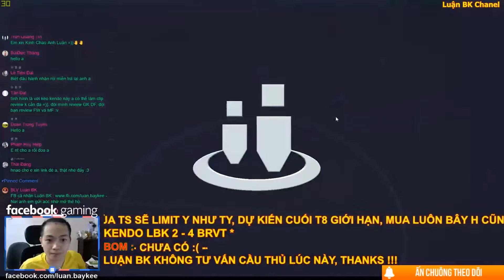Highlight Kendo 5 Vs 5 : LBK vs BRVT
Hằng Ngày Luận BK Sẽ Live Điều Đặn 2 Buổi/1 Ngày Vào 2 Khung Giờ Chính Trên Fanpage FB Nha Link Fanpage Luận BK Là Để Ở Bên Dưới R Nha:
1)13h30-17h
2)20h30-1h